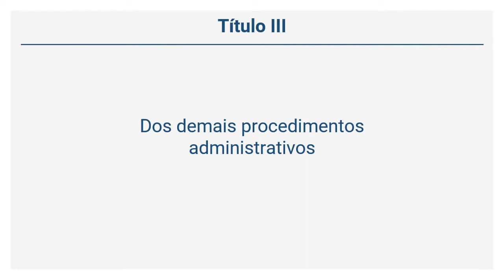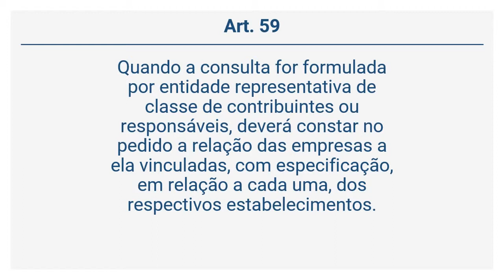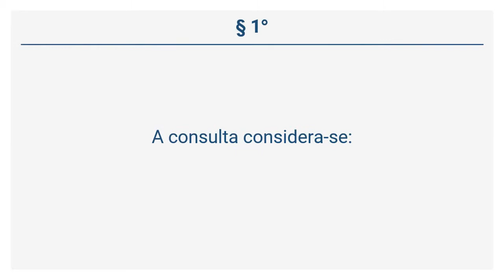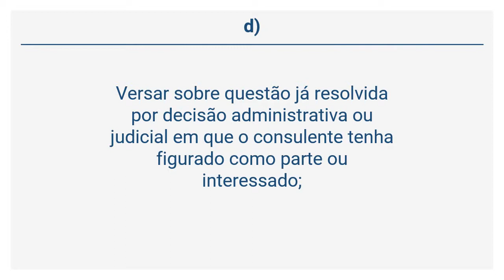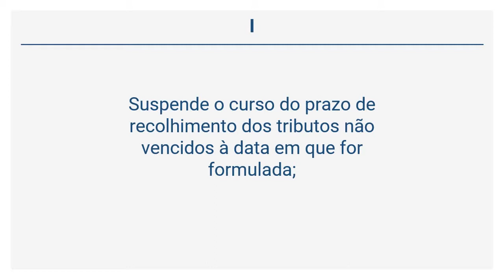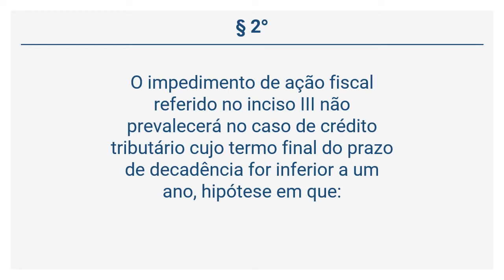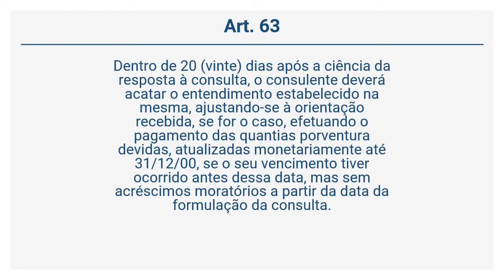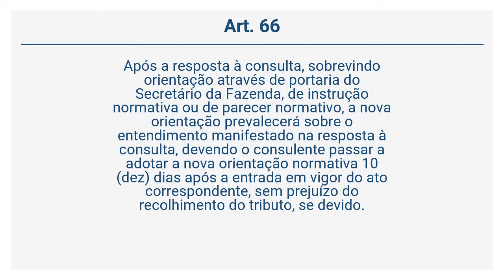Decreto 7.629/99 - Dos demais procedimentos administrativos (Art. 55 a 66)